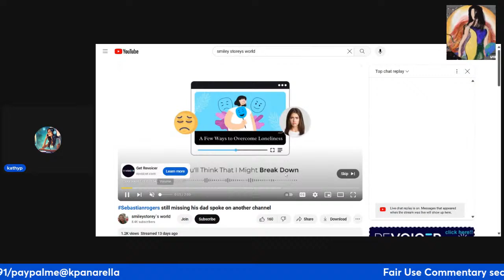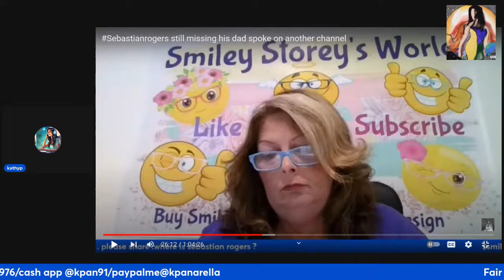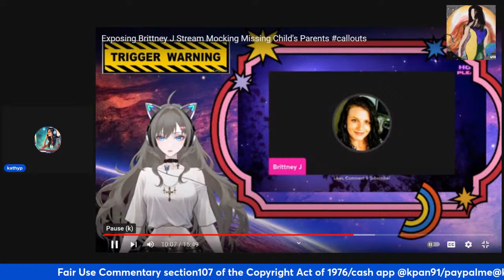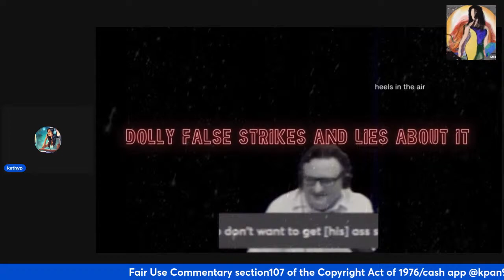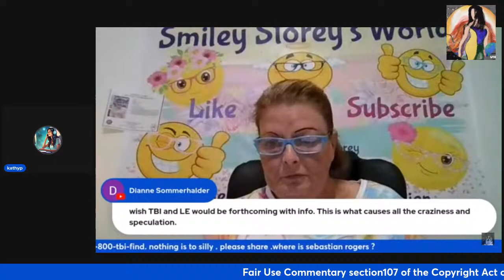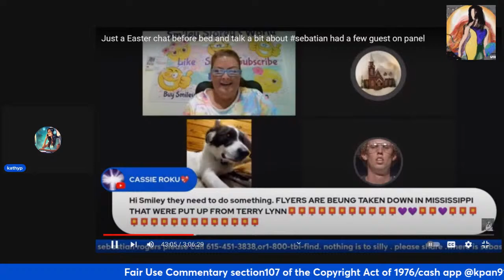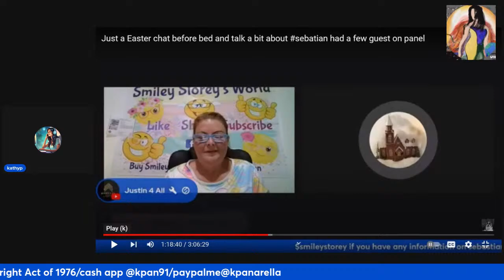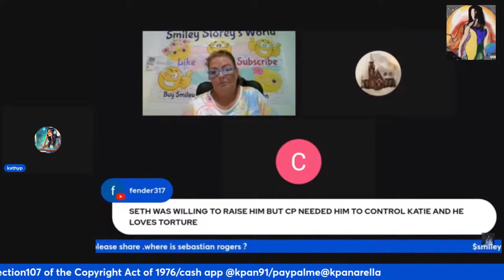THE CIRCUS CONTINUES !!!!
GONNA PLAY SOME OF SMILEYS RIDICLIOUS ACCUSATIONS ON THE PROUDFOOTS, PEEK IN OF THE BULLHORN & WHERE EVER WE END UP.